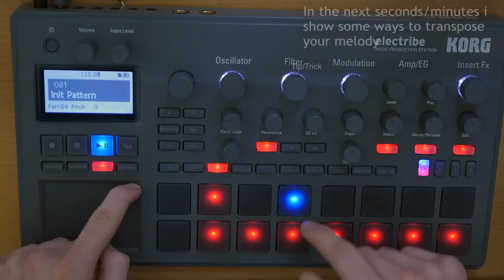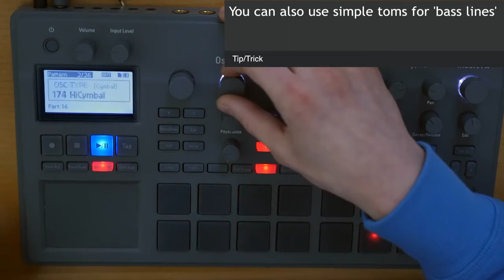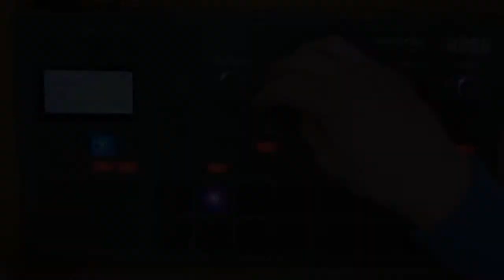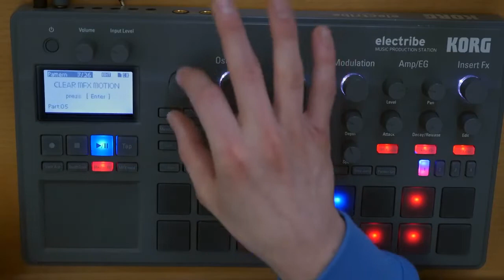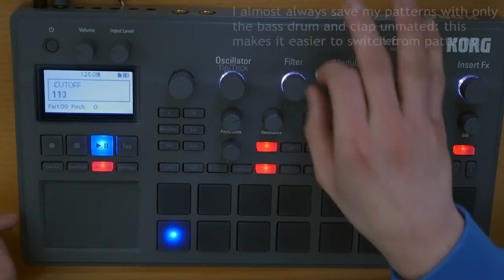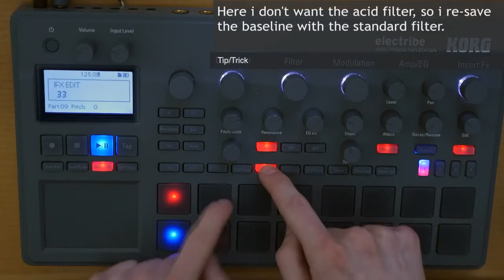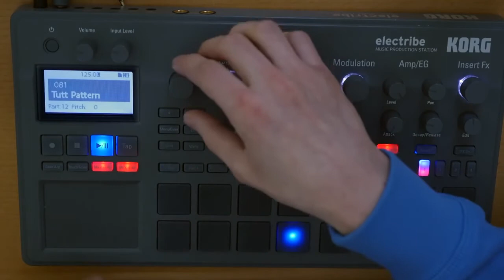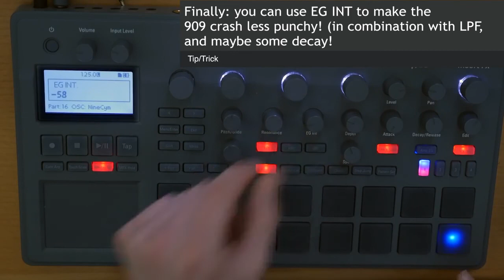Korg Electribe 2 tutorial Part 2 of 2